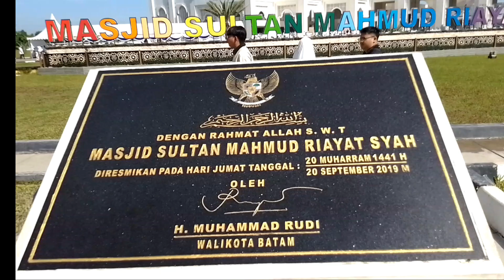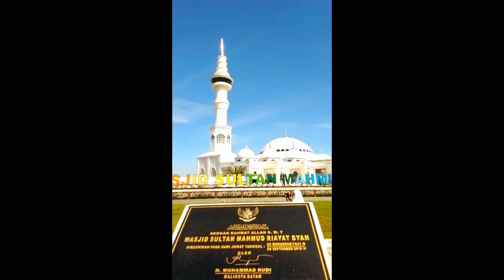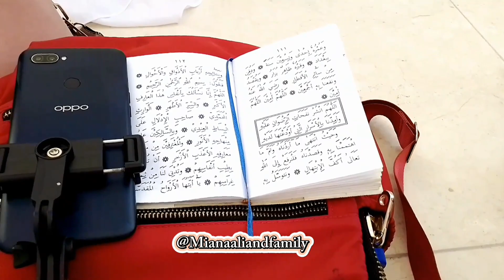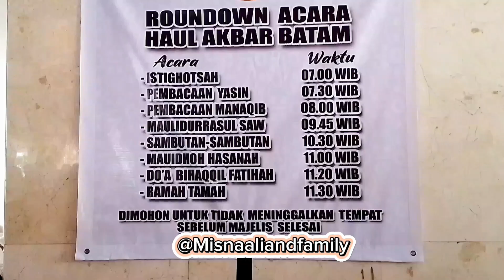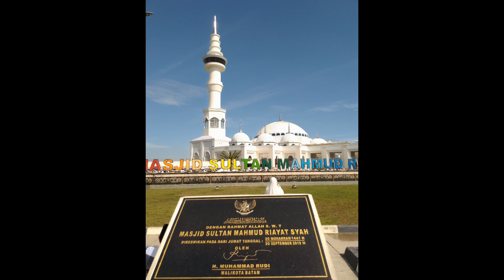Full video Rangkaian Haul Akbar Batam 14 di Masjid Agung Mahmud RiyadhSyah Batam 21 Januari 2024